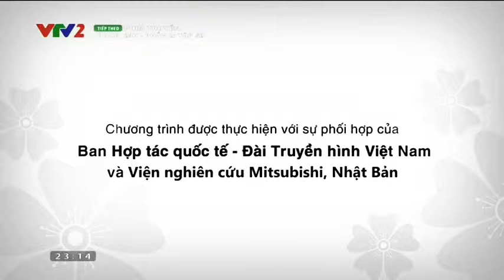vtv2_P_900_2016-04-06_23-15-01.ts